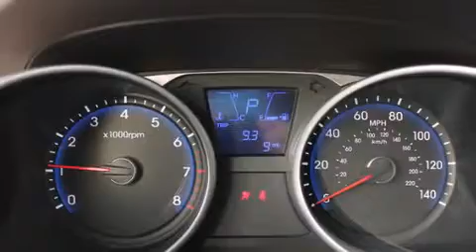2014 Hyundai Tucson Kirkland WA 98034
We have been honored to serve the Kirkland WA area , we promise that your experience at our dealership will exceed your expectations ! Year : 2014 Make : Hyundai Model : Tucson Engine : 2.4L 4Cyl Trans . : 6 Spd Automatic Exterior : Kona Bronze Miles : 25 Interior : Taupe Stock : 839008 Ford and Hyundai of Kirkland 124th Ave NE Kirkland , WA 98034